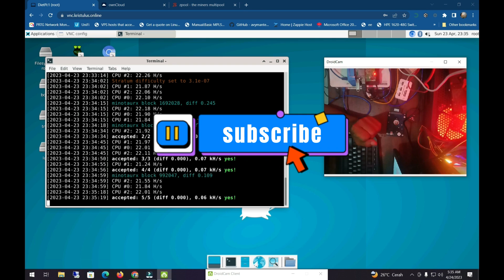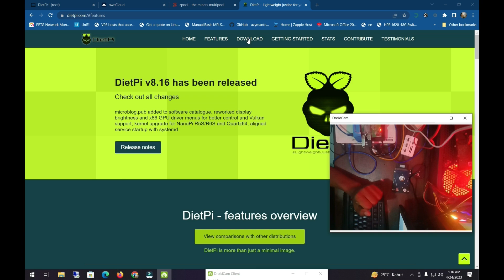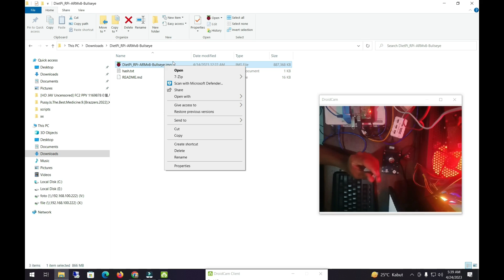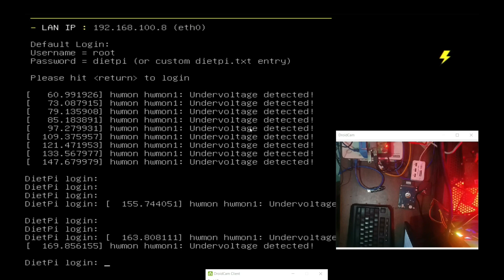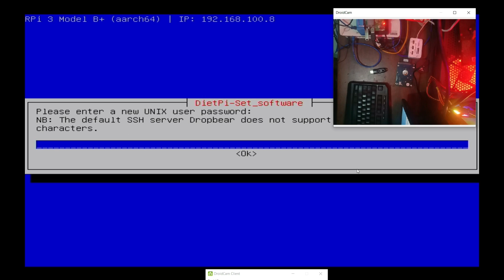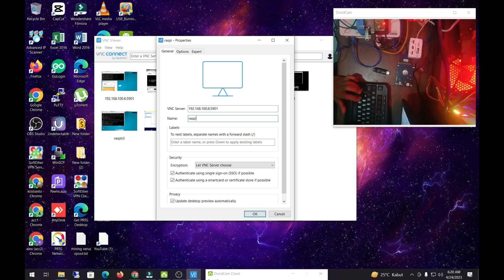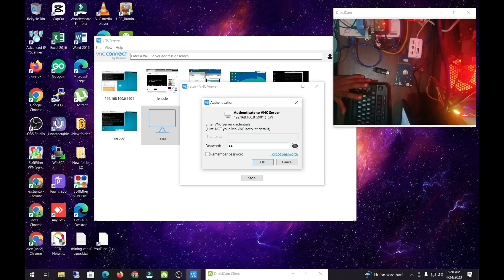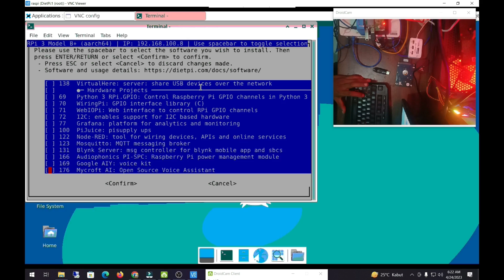membuat raspberrypi server untuk pemula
di tutorial kali ini saya tunjukan  cara membuat membuat  raspberrypi server untuk pemula.

di server ini akan saya install server owncloud yang berfungsi untuk cloud storage ( penyimpanan online)  . untuk tampilan dekskotp nya saya gunakan xface4  untuk mengakses xface destop GUI kita gunakana VNC server.

selain untuk di gunakan sebagai sever  raspberrypi bisa juga di gunakan untuk mining mata uang kryto , di video ini saya gunakan untuk mining avian coin.
untuk cara instalasi nya ikuti video tutorial ini sampe selesai.

scrip tambahan :  install net tools  untuk melihat ip raspberrypi
dengan perintah :  apt-get install net-tools
untuk melihat ip : ifconfig

semoga video ini berguna

1 wallet bitcoin yang saya gunakan fee transaksi sangat murah cuma 5 rb rupiah